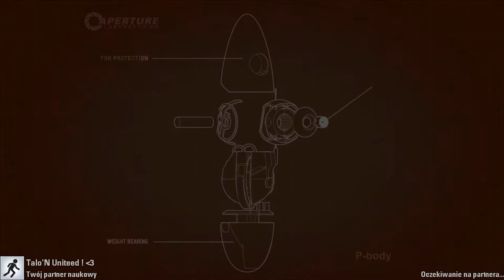Portal 2 Co-op (PL) #4 - Studium architektury mostów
Portal 2 oferuje poza trybem rozgrywki dla jednego gracza tryb kooperacji - Portal 2 Co-op. Dostępna jest w nim osobna kampania. Do jego rozegrania potrzeba dwóch graczy, którzy wcielają się w roboty Atlas i P-body. Każdy z nich dysponuje własnym urządzeniem do tworzenia portali. Ponadto gracze w celu ułatwienia współpracy mogą wykorzystać tryb split-screen, korzystać z minikamery pokazującej poczynania drugiego gracza oraz umieszczać ikony informacyjne informujące, czego w danym momencie oczekujemy od sojusznika. SquiDo oraz Talon grają w Portal2 coop na najwyższym poziomie ;-)